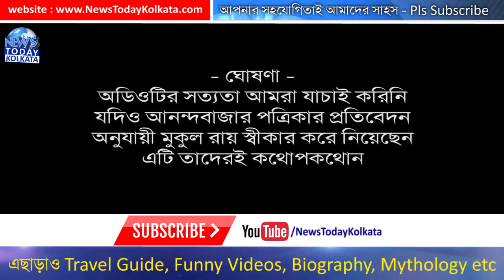ফাঁস হয়ে গেল মুকুল রায় ও কৈলাস বিজয়বর্গীর ফোন কলের রেকর্ডিং - Mukul Roy & Kailash Vijay Phone Call